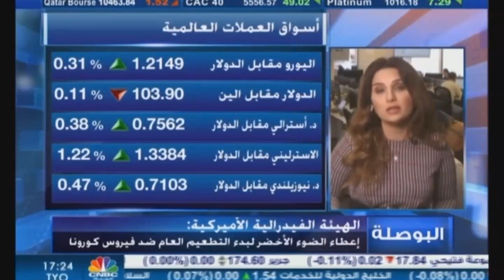التحليل اليومي للأسواق العالمية 14 ديسمبر 2020